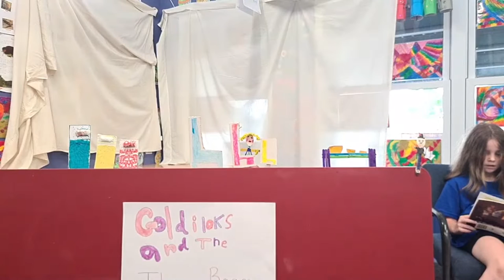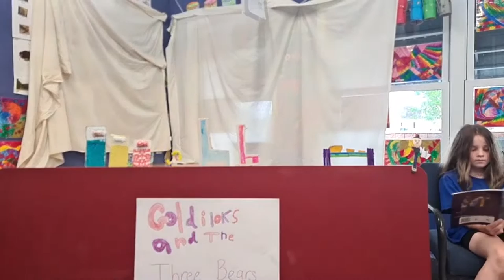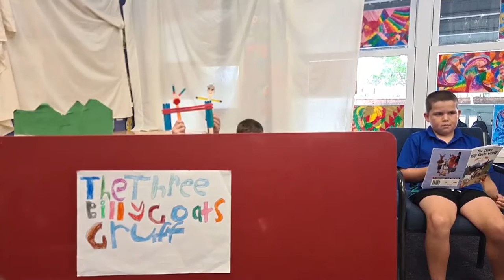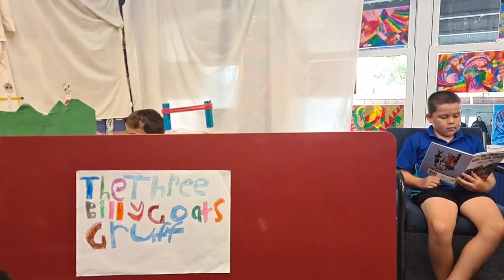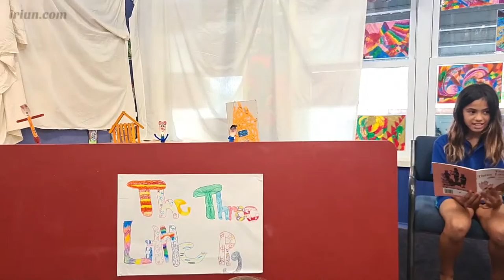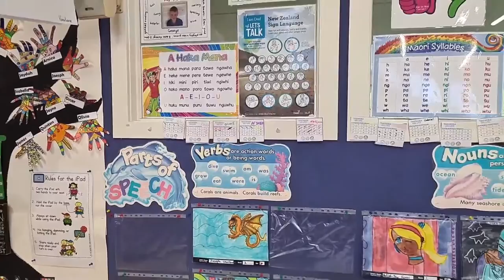DPS RM 2 Puppet show 2021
DPS Puppet show